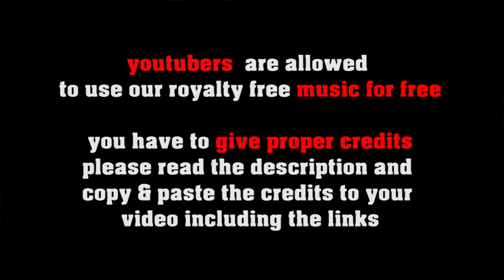Who Put The Western In My Spaghetti? - chill hop / Lo Fi Hip Hop by freesoundmusic.eu [royalty free]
FREE LICENSE (only for youtubers):
BUT you have to give credits in the video description as follows:

copy & paste
WHO PUT THE WESTERN IN MY SPAGHETTI?

5 easy steps how to put our 100% royalty free music in your video clips:
1. Choose the music you like best for your clip
2. convert the video to mp3
3. sync the mp3 to your clip
4. upload your video to your channel
5. add song title and the link to the music clip on our Freesoundmusic channel in your description.